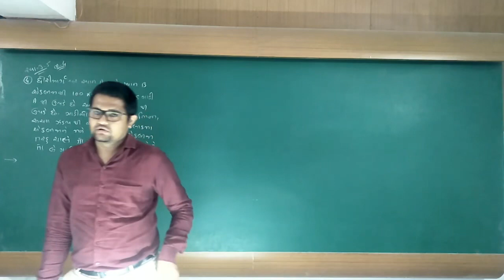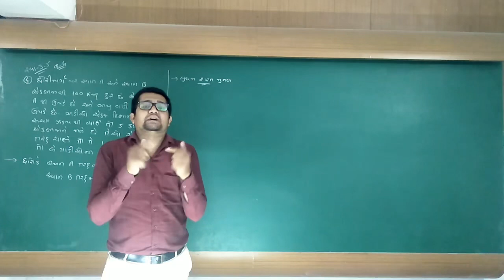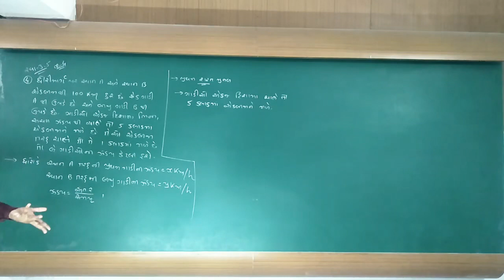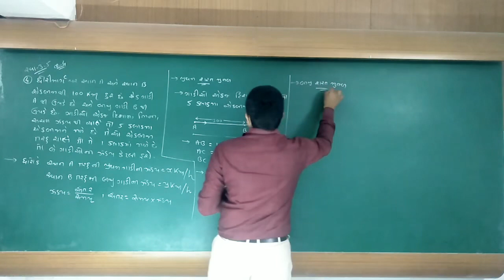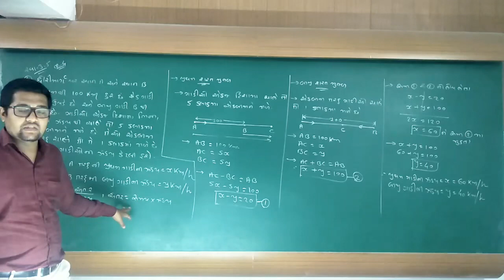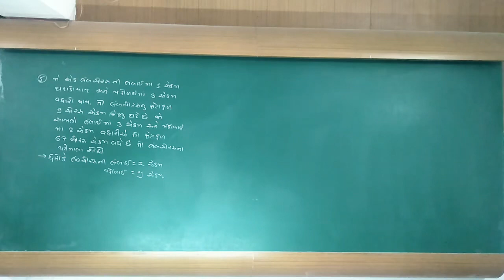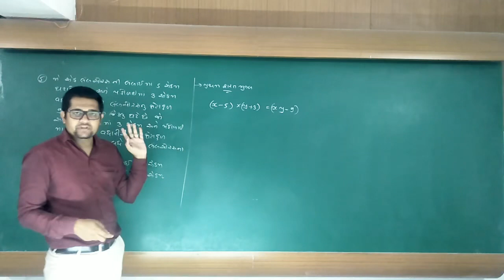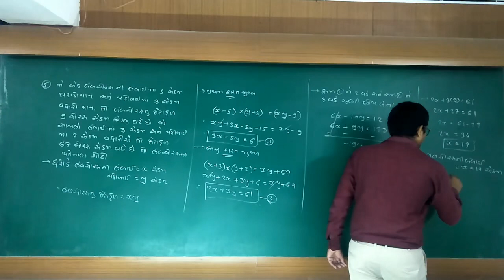Std -10 | Maths | Ch-3 | Lec-19